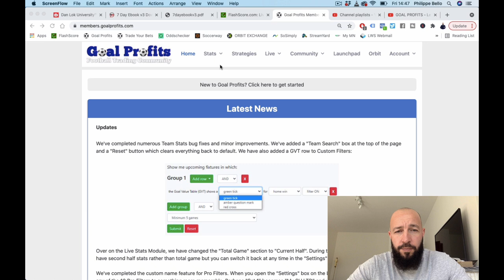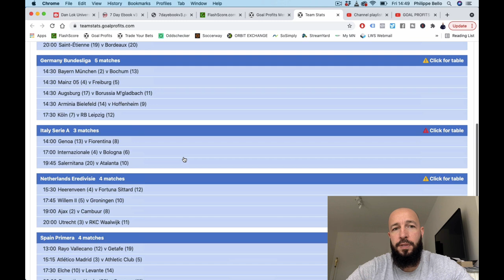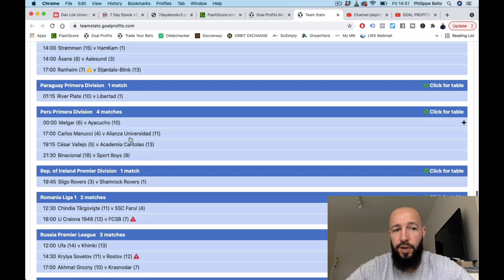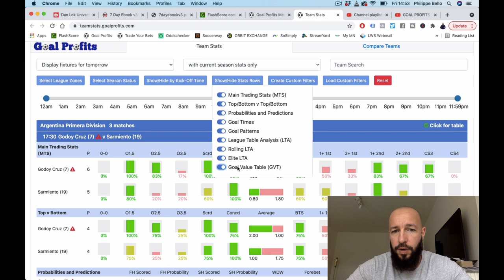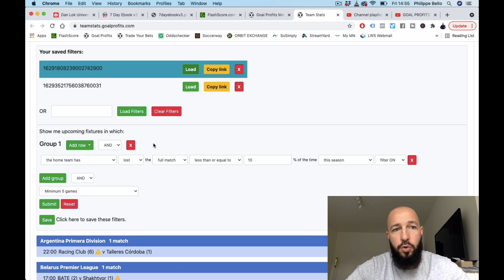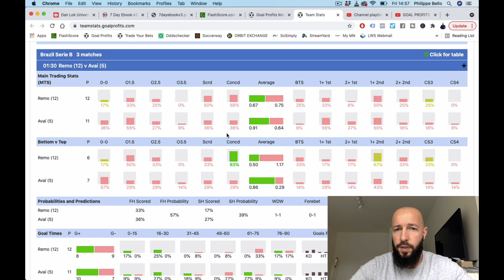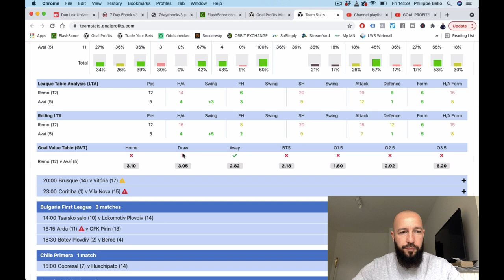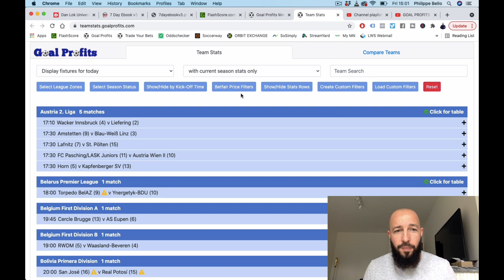GOAL PROFITS - Outil de stats professionnel (la nouvelle version 2021)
Philippe te montre et t'explique la nouvelle version 2021 de Goal Profits, le meilleur outils de statistiques pour parieurs

BONUS

QUI SUIS-JE ?

CONTACTER PHILIPPE